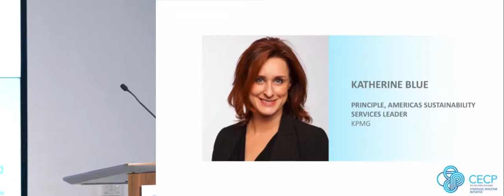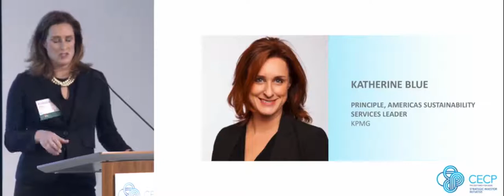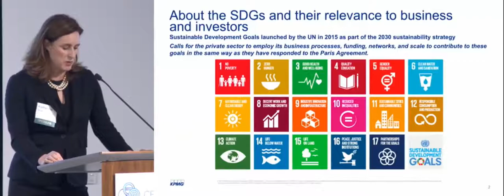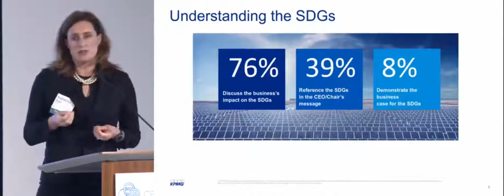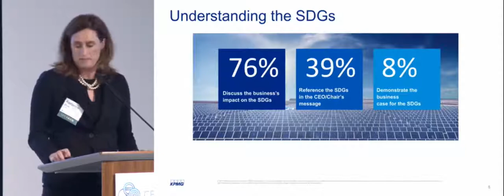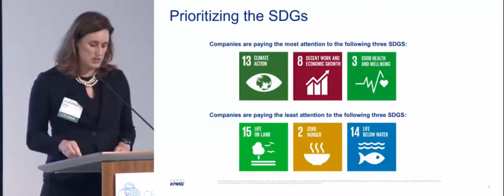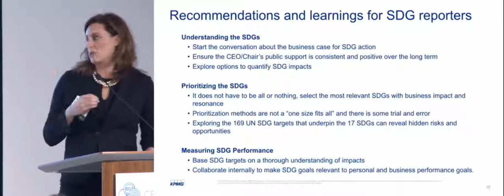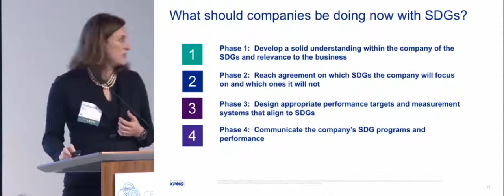Presentation by Katherine Blue, KPMG at the CEO Investor Forum, April 2018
Leading cross-sector CEOs and executives came together to publicly share their long-term business plans to an audience of around 100 major investors representing $25 trillion in assets under management at the fourth CECP CEO Investor Forum held on April 19, 2018 at the NASDAQ Entrepreneurial Center in San Francisco.

Speaker: Katherine Blue, Principal, Americas Sustainability Services Leader, KPMG